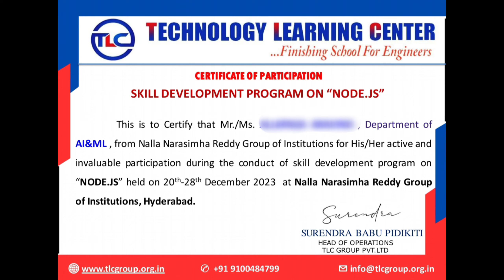Skill Development Program on " Node js " @ Nalla Narasimha Reddy Autonomous College